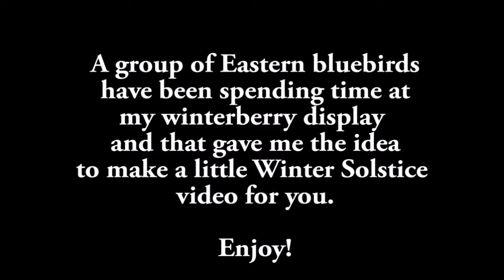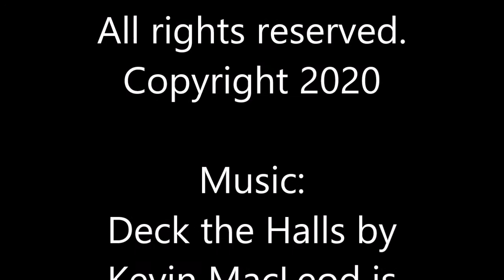Bluebirds of Winter: A Winter Solstice Video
A flock of Eastern bluebirds have been spending time at my winterberry display on my back deck. Wanting to share the joy, I put together this little video for you. Happy Winter Solstice and may your new year be filled with joy.

Remember to watch the Great Conjunction on the Solstice, December 21!